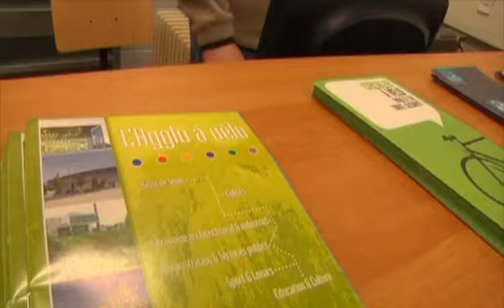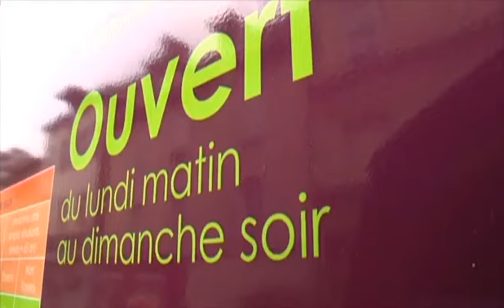La halle aux vélos, une offre sur mesure (Troyes)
Sites webs/blogs, copiez cette vidéo avec le bouton "Intégrer" !
 Le vélo devient un argument réaliste pour contrebalancer la hausse du prix de l'essence